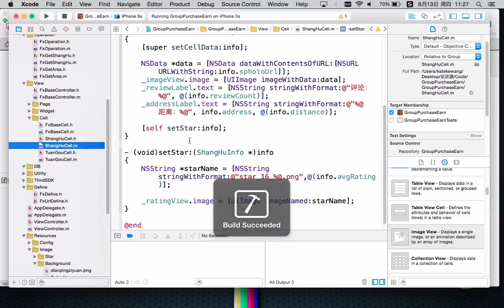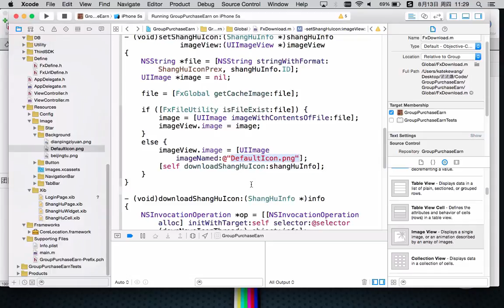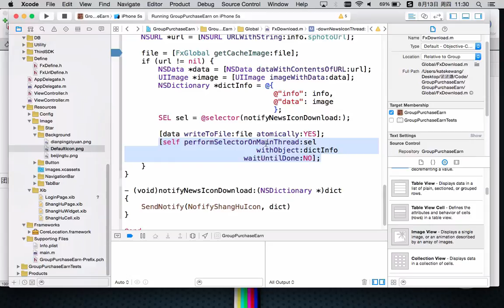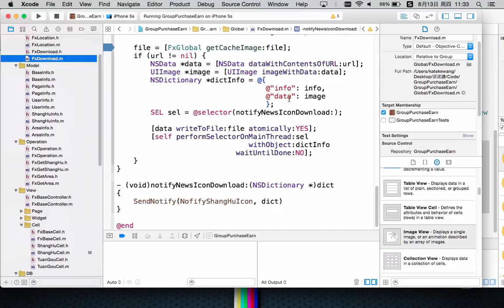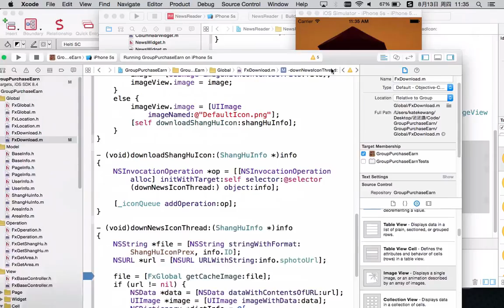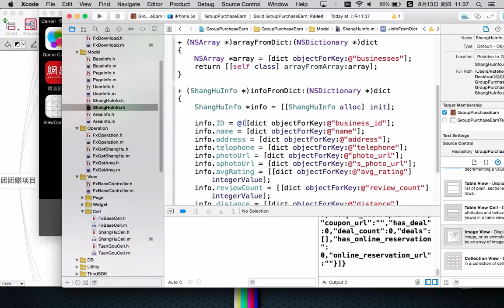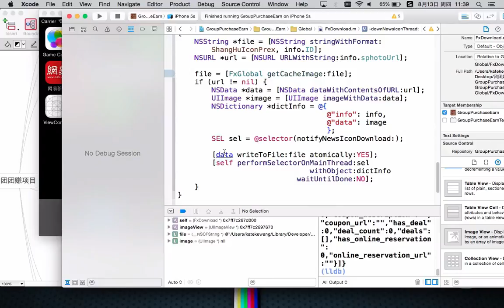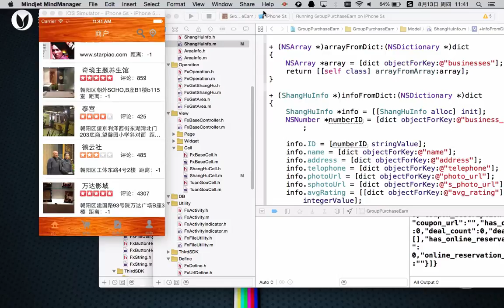ios团团赚项目10 ios团团赚项目 实现商户图标异步下载